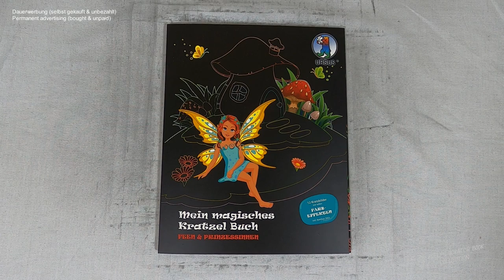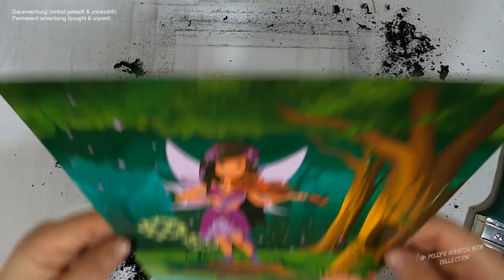ich kratze frei - eine Elfe spielt mitten im Wald Geige (Speedrun) I scratch painting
fairies I musician I violinist I notalkingasmr I sleepmeditation I relaxing I relaxingsounds I scretch painting I scretchbook I coloringbook I no music I speedrun

🛒 kratze selbst 🛒
dieses Buch bei Amazon

📖 Buch 📓
mein magisches Kratzel Buch - Feen & Prinzessinnen
(laut Buchrückseite)
Buntpapierfabrik
D-34123 Kassel
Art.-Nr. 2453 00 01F